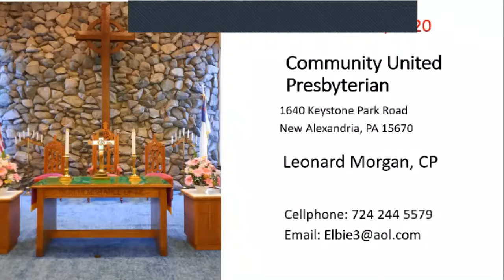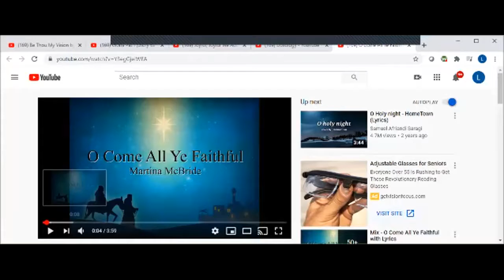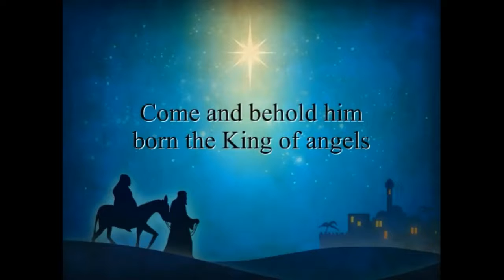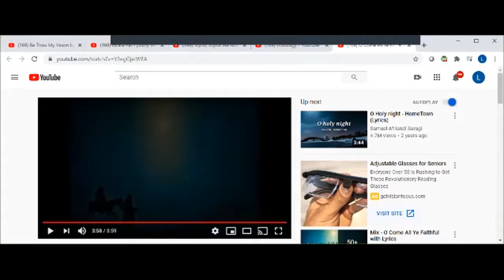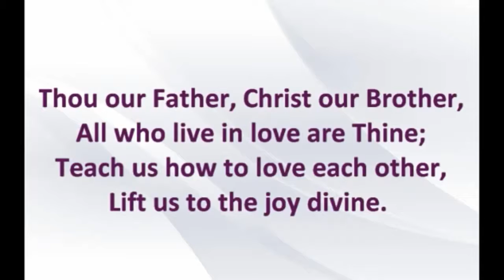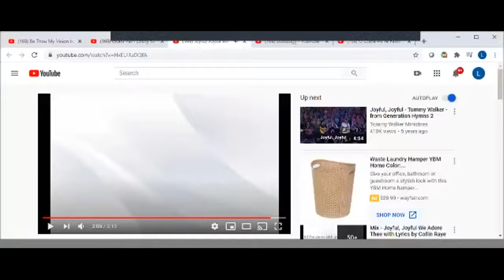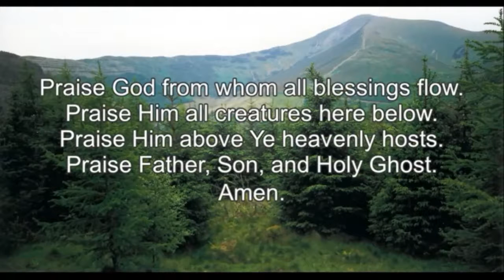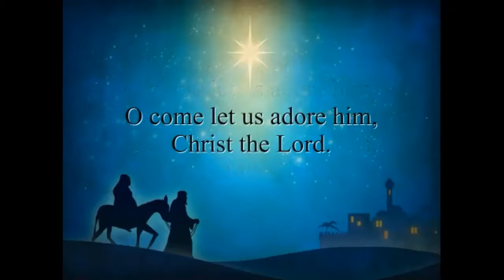3 Sunday Advent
Sermon: Waiting    We seem to do a lot of waiting ...